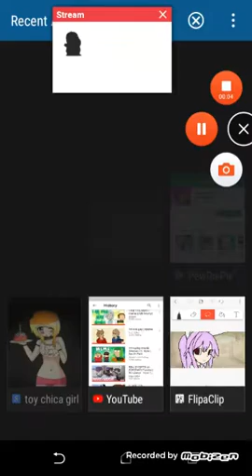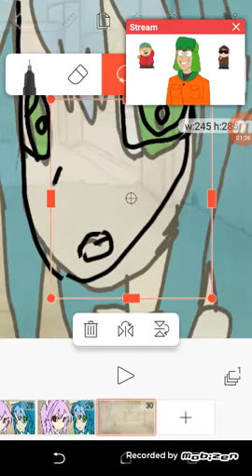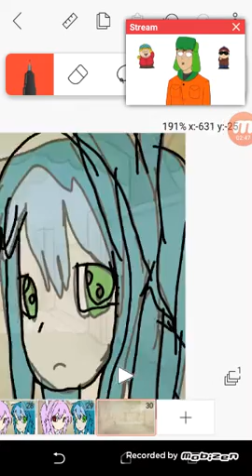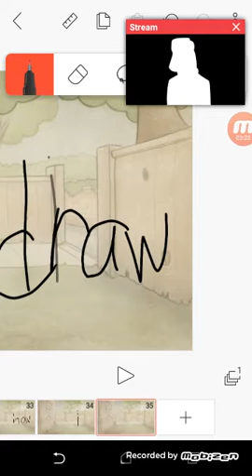This is how I draw toy Bonnie